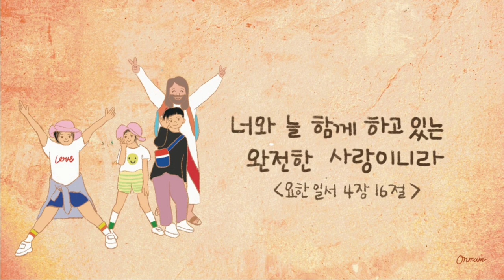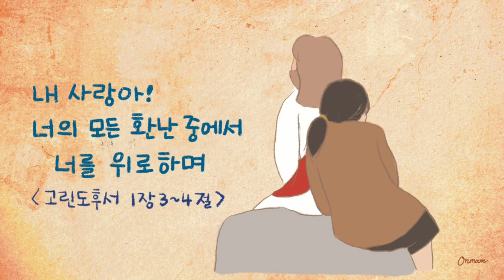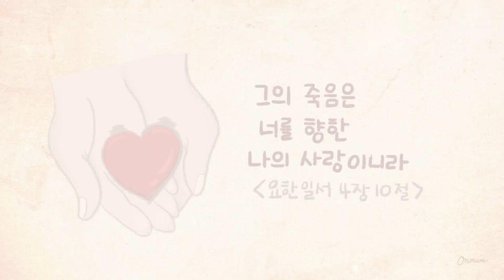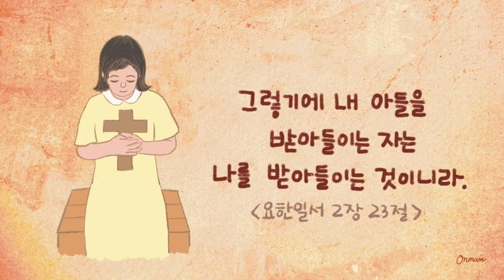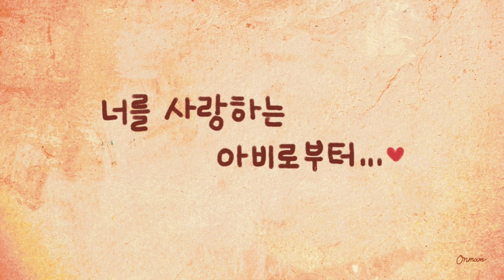하나님의 러브레터 (with 사랑하는사람들❤)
하나님의 러브레터
부활절 이 후 무엇을 그리고 쓰고 나눌까 했는데
학창시절 힘이되었던 하나님의 러브레터가 생각나고
나누고 싶었어요.
초반에 그렸던 그림들을 지우게 되고
예수동행훈련을 통해
일상에 함께하시는 주님이 깨달아지고
그릴 마음주셔서 말씀을 묵상하며
사랑하고 보고싶은 사랑들을 그리게 되었어요.

사랑하는 가족, 교회식구들, 지인들을 그리고 목소리도 담으며 더욱 기억나게 하시고 기도하게 하시고 제게 뜻깊고 의미있는 귀한 시간이었습니다.
아름다운 피아노찬양으로 섬겨주신 김희정집사님^^
목소리로 함께해주신 사랑하는 모든 분들에게 감사드립니다♡

도저히 못 그리겠다 생각되고
완성은 할 수 있을까..
넘어질 때면 일으켜주심으로 뚜벅뚜벅..
세 달만에 완성되었어요.^^

일상에 함께하시는 예수님, 그 말씀 한 절 한 절, 누군가에게 설렘이 되고 깊은 위로가 되고 도전이 되고, 청각장애인들에게도 보여지고, 시각장애인에겐 들려지는 하나님의 러브레터가 되길 소망합니다.♡

서툴고 부족한 작은 일이지만
많은 이들과 함께 주님을 고백한 합창으로
주님께 올려드립니다.♡
모든 것 하나님의 은혜입니다.♡

감사합니다🧡٩(◕‿◕｡)۶